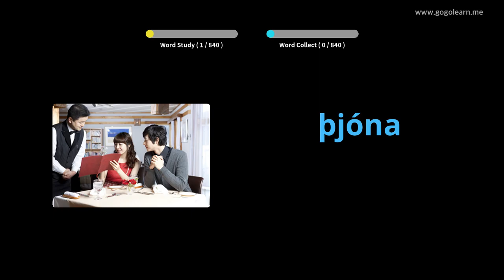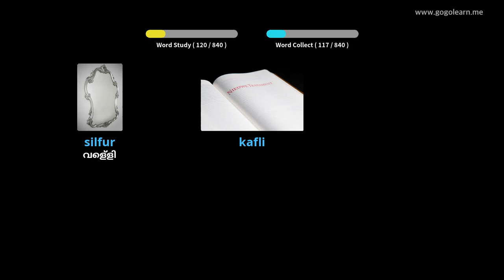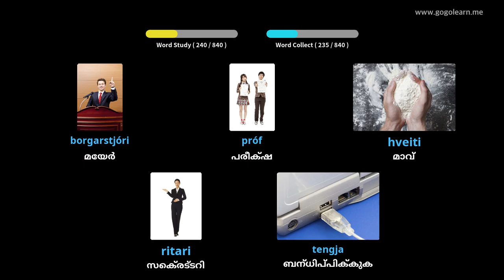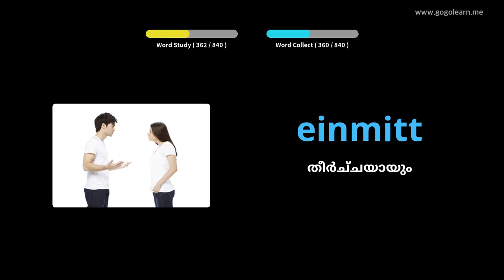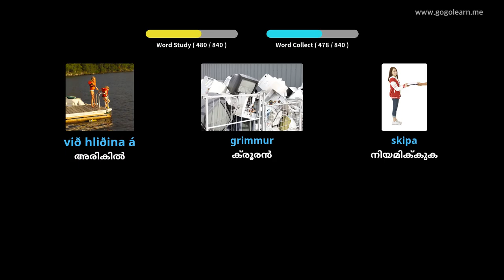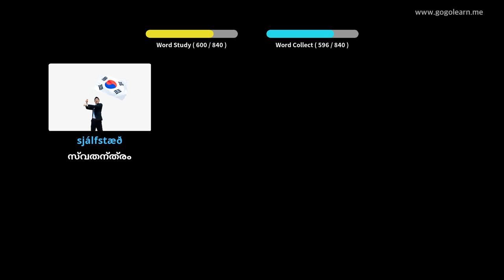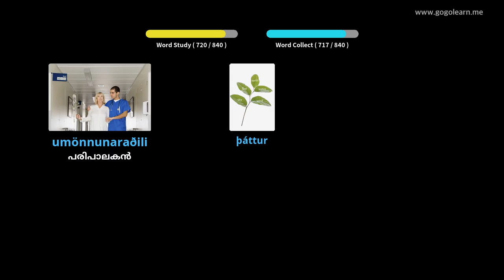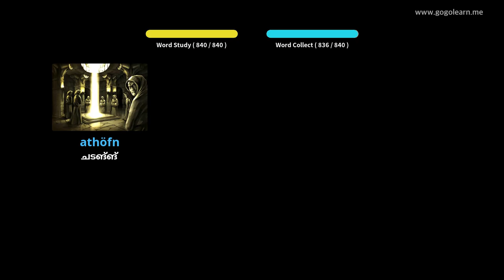ഉറങ്ങുമ്പോൾ ഐസ്‌ലാൻഡിക് പദാവലി ശ്രവിക്കുന്നു | Golearn